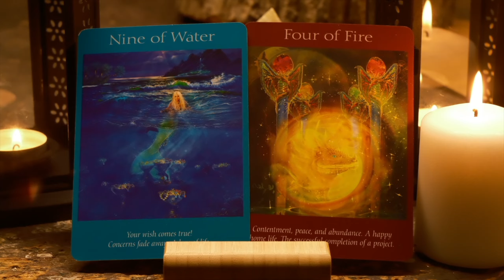YOU are meant to see this ...